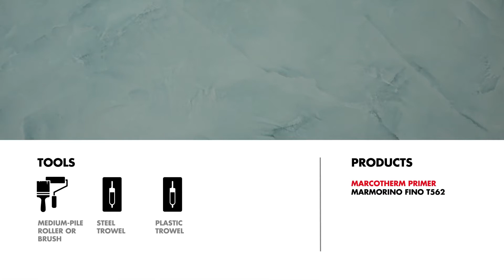Marmorino Fine, effetto Testurizzato English version